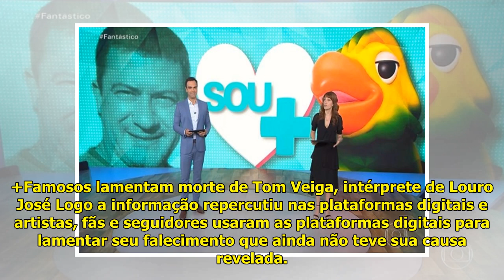Fantástico presta homenagem a Tom Veiga, o 'Louro José' - Área VIP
Tadeu Schmidt e Poliana Abritt...